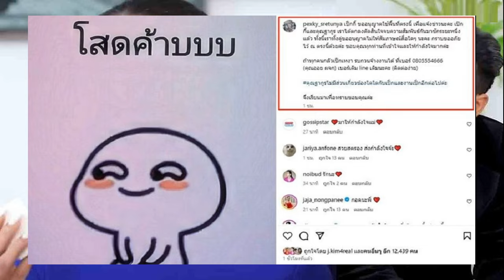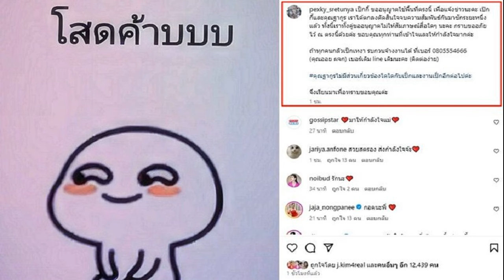ย้อนชีวิตคู่มีปัญหา เป็กกี้ ฐากูร เพิ่งเปิดใจเมื่อไม่กี่เดือน ถึงกับหลั่งน้ำตา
ย้อนชีวิตคู่มีปัญหา เป็กกี้ – ฐากูร เพิ่งเปิดใจเมื่อไม่กี่เดือน ถึงกับหลั่งน้ำตา กับปัญหาใหญ่ที่ทั้งคู่พยายามปรับกันมา ก่อนล่าสุดประกาศจบชีวิตแต่งงาน

ทำแฟนๆช็อกเลยส่งท้ายปีอีกแล้ว เป็กกี้ ศรีธัญญา หลังเพิ่งแต่งงานไปเมื่อเดือนธันวาคมปีที่แล้ว ล่าสุดโพสต์ประกาศจบชีวิตคู่ ฐากูร สามี ที่คบหากันมานับสิบปีว่า
“เป็กกี้ ขออนุญาตใช้พื้นที่ตรงนี้ เพื่อแจ้งข่าวนะคะ เป๊กกี้และคุณฐากูร เราได้ตกลงตัดสินใจจบความสัมพันธ์กันมาซักระยะหนึ่งแล้ว ทั้งนี้เราทั้งคู่ขออนุญาตไม่ให้สัมภาษณ์สื่อใดๆ นะคะ กราบขออภัยไว้ ณ ตรงนี้ด้วยค่ะ ขอบคุณทุกท่านที่เข้าใจและให้กำลังใจมากค่ะ

ถ้าทุกคนกลัวเป็กเหงา รบกวนจ้างงานได้ ที่เบอร์ 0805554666 (คุณออย ผจก) เบอร์เดิม line เดิมนะคะ (ติดต่อง่าย) คุณฐากูรไม่มีส่วนเกี่ยวข้องใดใดกับงานเป็กอีกต่อไปค่ะ จึงเรียนมาเพื่อทราบขอบคุณค่ะ
โดยหากย้อนชีวิตคู่ เป็กกี้ และอดีตสามี เพิ่งออกมาเปิดใจชีวิตหลังแต่งงานกว่า 7 เดือน ผ่านทางรายการคุยแซ่บ Show ทางช่อง One31 ออกอากาศเมื่อวันที่ 1 สิงหาคม 2566 ถึงกับหลั่งน้ำตาด้วยกับปัญหาใหญ่ที่พยายามปรับกันของทั้งคู่ ซึ่งอาจจะมีส่วนกับการประกาศยุติชีวิตคู่ครั้งนี้หรือไม่
ตอนนี้เป็นสามี ภรรยา กันมา 7 เดือน?
เป็กกี้ : ใช่ ตั้งแต่ธันวาคม

จากแฟนเป็นสามี ภรรยา มันเปลี่ยนไปไหม?
ฐากูร : ก็เปลี่ยนแปลงบ้างครับ เป็นในทิศทางที่ดีขึ้น แล้วก็มีบางอย่างที่อาจจะต้องปรับแก้กัน มันก็เป็นเรื่องของชีวิตคู่

มันมีช่วงหนึ่งที่ทั้งคู่ทะเลาะกันหนักหน่วง?
เป็กกี้ : เขาเรียกว่าทะเลาะกันทุกไตรมาส 5 ปีครั้ง
ฐากูร : คบกันมาเข้าปีที่ 10 แล้วครับ
5 ปีแรกเรียกว่าหนักเลย?
เป็กกี้ : ก็มีทะเลาะกันเนื่องจากการทำงาน และความเข้าใจไม่ตรงกัน บางทีเราอยากให้การทำงานมันออกมาเป๊ะ ทิ้งความกดดันไปที่เขา เขามีความเครียด มันขนาดนี้เลยเหรอ แล้วมีอยู่วันหนึ่งเขาพูดมาว่า ถ้านี่ไม่ทำงานเลย อยู่เฉยๆ ที่รักยังจะรักนี่อยู่ไหม ก็เลยมีปัญหากัน นี่ก็เลยบอกว่า ถ้าเธอจะมีคุณค่าอะไรล่ะ คนเราก็ต้องมีคุณค่าด้านการทำงานสิทีนี้เลยทะเลาะกัน พอทะเลาะปุ๊บ เขาไปไหนมาสักที่ ระหว่างที่รอ เรารู้สึกว่ามันจะต้องเกิดเหตุการณ์ที่ต้องเคลียร์กันตอนทะเลาะ เขาบอกว่าไม่อยากอยู่บ้านนี้แล้ว ทุบกีต้าร์ด้วย แล้วก็อะไรหลายๆ อย่าง เขาสติแตก
ฐากูร : ผมจำไม่ค่อยได้ แต่มีอยู่ครั้งหนึ่งที่บ้านนี้ที่ทะเลาะกันใหญ่ๆ เลย ด้วยทัศนคติที่เขาคิดว่าเงินสำคัญมากที่สุดในชีวิตแล้ว ผมมองว่าความสุขสำคัญกว่า เงินเอามาซื้อของได้ก็จริง แต่สุดท้ายถ้าร่างกายเรามันไม่ดี เราก็จะเป็นโรคภัยเงินจะเอามาใช้อะไร
แล้ววันนั้นมันจบยังไง?
เป็กกี้ : จบด้วยการแยกกันสักพักแล้วกลับมาเคลียร์กัน ค่อยๆ คุยกันด้วยความซอฟต์ลง
ฐากูร : ก็จบลงด้วย ต่อไปนี้ผมมุ่งหน้าทำงานให้ดี ให้มากขึ้น
แล้วล่าสุดที่บอกว่าคุณเป็กกี้งอนหนักมาก แล้วเป็นปัญหาใหญ่?
เป็กกี้ : อันนี้เรียกว่าสงครามเย็น ต้องอธิบายอย่างนี้ ตั้งแต่ 10 ปีที่คบกันคุณฐาทำงานกับเป็กตลอด แล้วก็เขาตั้งใจทำหน้าที่ของเขาอย่างดี แล้วมีอยู่วันหนึ่งหลังแต่งงานแล้ว บ้านเสร็จแล้ว เขารู้สึกว่าทุกอย่างมันลงตัวแล้วมั้ง เขาก็เลยไปค้นพบงานอดิเรกอย่างหนึ่ง นั่นคือ
ฐากูร : ปั่นจักรยาน ที่เรารู้สึกว่าชอบ แล้วเราแบบมีความสุข จริงๆ ตอนแรกไปปั่นจักรยานด้วยกัน แต่ว่าด้วยแดดด้วยอะไร เขาเหมือนว่าไม่ชอบ

เป็กกี้ : เป็กเป็นอย่างนี้เวลาเขาไปทำกิจกรรมอะไร โอเคชีวิตคู่เรามีกันอยู่ 2 คน เราก็ไปทำด้วยกัน มันจะได้เป็นกิจกรรมคู่ ก็พยายามไปในทุกๆ กิจกรรมที่เขาอยากไป กิจกรรมจักรยานก็เคยไปกับเขามา ตอนนั้นไม่ชอบหรอก แต่ยินดีที่จะไป ทีนี้พอไปเขารู้สึกว่าการปั่นตรงนี้ไม่พอ อยากลงถนน เขาก็ชวนไปปั่นที่พัทยา เขาบอกว่าแดดไม่แรง ออก 8 โมงถึง 11 โมง แล้วเรารู้สึกว่าการปั่น 1.แดดด้วย เครียดกลัวหน้าพังด้วยผู้หญิงอะ แล้วอีกประเด็นเวลารองเท้าติดเวลาเราปั่นแล้วเราหมดแรง ขึ้นเนินมันไม่สามารถช่วยเหลือตัวเองได้ มันไม่สามารถสลัดให้หลุดได้ เราก็บอกว่าพี่ฐาช่วยด้วย 1-2 รอบแรกเขาก็ช่วยอยู่ แต่พอรอบที่ 3 ตอนเขามาช่วยเป็กเห็นสีหน้าเขามันมีความรู้สึกว่า เขาอยากสนุกของเขาแล้วเราเป็นภาระ ไม่รู้จริงไหมนะ แต่ว่าในสายตาเลยรู้สึกว่าไม่ใช่เวย์ของเรามาแล้วเป็นภาระ กลับมากรุงเทพฯ เป็กขายจักรยานทิ้งเลย
แต่คุณฐายังชอบอยู่ จนการปั่นจักรยานทำให้มีปัญหาชีวิตคู่?
เป็กกี้ : มีมาเรื่อยๆ มันค่อยๆ มา มีอยู่วันหนึ่งตื่นมาตี 3 จะฉี่แล้วห้องเป็กเป็นสีดำก็ไม่เห็นหรอกว่าอยู่หรือไม่อยู่ แต่ตื่นมาตี 3 พี่ฐาไม่อยู่บ้าน เราตกใจ ไปไหนอะ คิดว่าไปไหนๆ แล้วข่มตาหลับตื่นมาอีกทีบ่ายโมง เปิดเฟซบุ๊กเขาดู เขาบอกว่าปั่นจักรยานเขาใหญ่มันสนุกและคุ้มค่ากับการมามากๆ เลยครับ

ฐากูร : ก็ไม่ได้บอกเขา ทำงานด้วยมันอาจจะลืม
เป็กกี้ : เป็กมั่นใจในตัวพี่ฐาอย่างหนึ่ง เขาไม่นอกลู่ นอกทางเรื่องผู้หญิง

ฐากูร : มันคือกีฬาที่ผมชอบจริงๆ แล้วผมเพิ่งไปชอบ เพราะก่อนหน้านี้ผมไม่มีเวลาทำอะไรเลย 1.ทำงาน 2.ทำบ้าน แต่ทีนี้มันถึงช่วงที่ผมอยากจะทำอะไรที่ผมชอบจริงๆ แล้วที่วันนั้นให้รถกองมารับก็อยู่ด้วยกัน ผมก็บอกเขาว่า พรุ่งนี้มีงานด่วนเข้ามา เธอจะรับไหม แต่ว่ามันอาจจะต้องไปรถคันอื่น

เป็กกี้ : มันเป็นช่วงเวลาช็อก อยู่ดีๆ ก็บอกว่าเดี๋ยวมีรถกองมารับ
ฐากูร : วันนั้นนั่งอยู่ตรงนี้ด้วยกัน วันรุ่งขึ้นเธอแต่งหน้า แล้วบอกเธอ

เป็กกี้ : อ่อ พรุ่งนี้จะมีรถกองมารับนะ แล้วเรารู้สึกว่าไม่ปรึกษากันก่อนเหรอ เธอไปรถกองได้ไหม หรือว่ารถเรามี เอาคนมาขับรถไหม ไปรถเราเอง เธอจะไปไหนไม่ได้พูด ก็พูดไปเลยว่าเธอไปรถกองนะ เดี๋ยวรถกองมารับ
วันนั้นน้อยใจหรือโมโห?
เป็กกี้ : รู้สึกแย่ เศร้ามาก แล้วเลือกจักรยานไม่เลือกเรา เราไปทำงานนะ เราไม่ได้ไปเที่ยวนะ